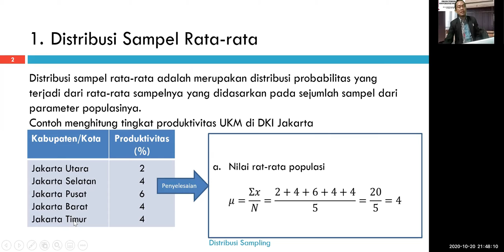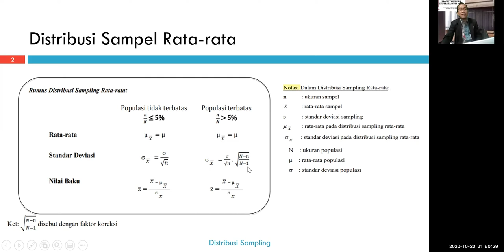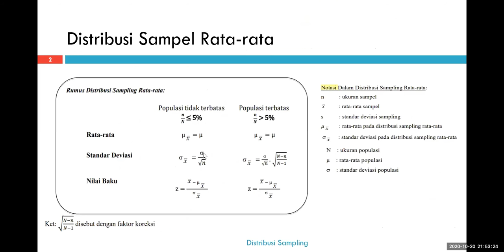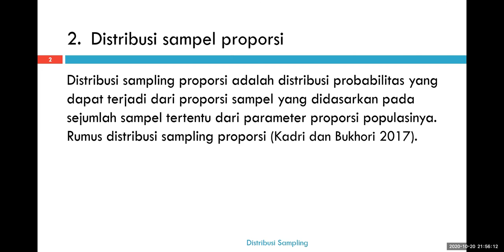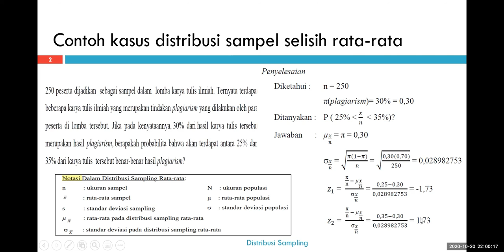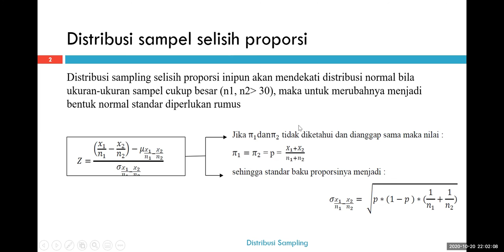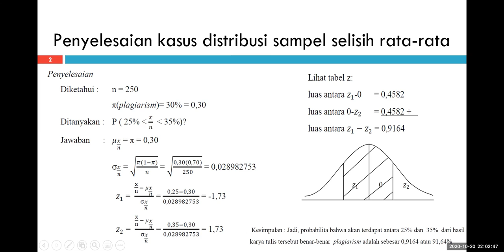Statistik & Probabilitas Session 6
Distribusi sampel rata-rata
Distribusi sampel proporsi
Distribusi sampel selisih rata-rata
Distribusi sampel selisih proporsi